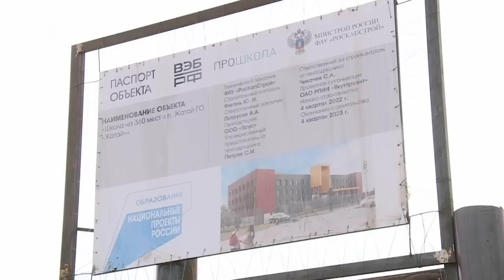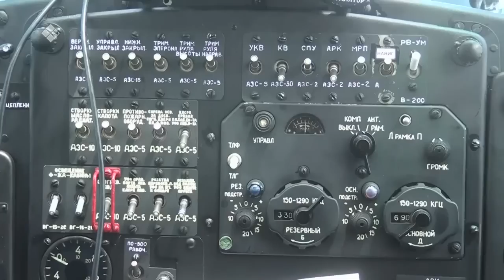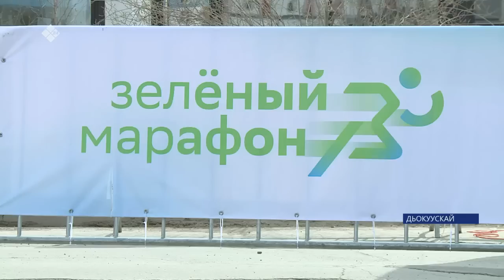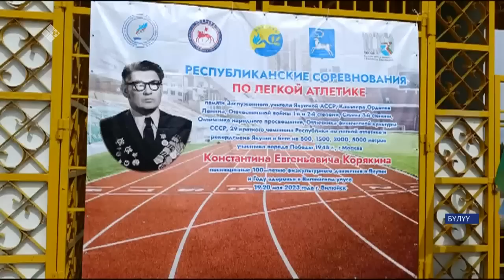«Саха сирэ» информационнай биэрии. Ыам ыйын 22 күнэ 13:30